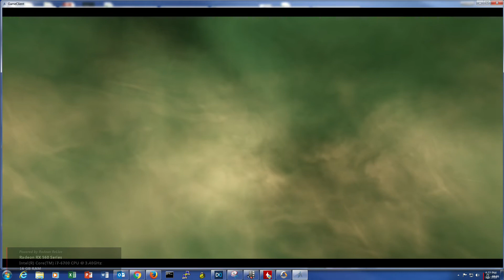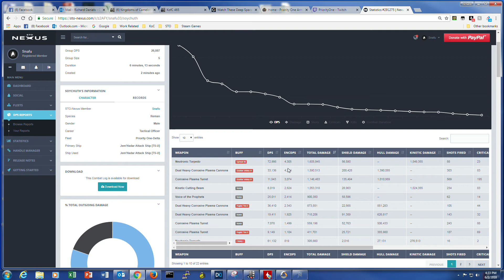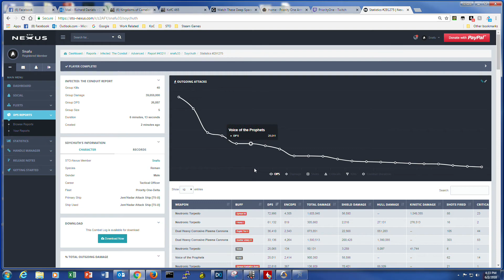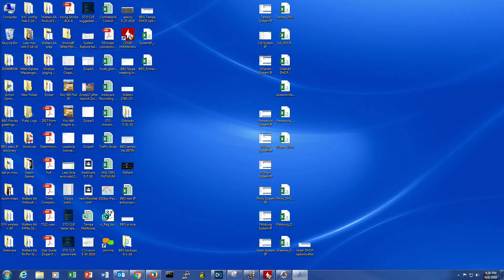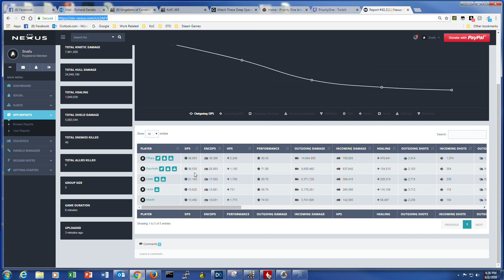STO Infected Advanced JHAS 36k 2018 06 02 16 22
STO Infected: The Conduit advanced using JHAS t5u with 36k parse.